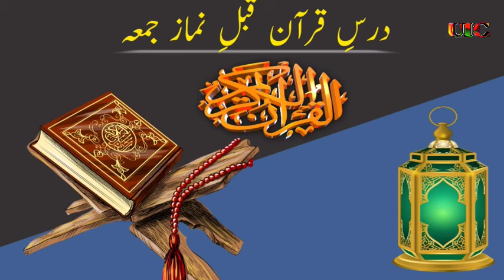Aasan Darse Quraan | Tafseer Surah Fatiha1 | Fazil Anwar Qasmi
آسان درسِ قرآن تفسیر سورۃ الفاتحہ درس نمبر 1
از ۔۔مولانا فاضل انور قاسمی